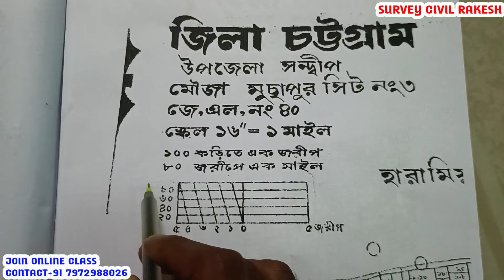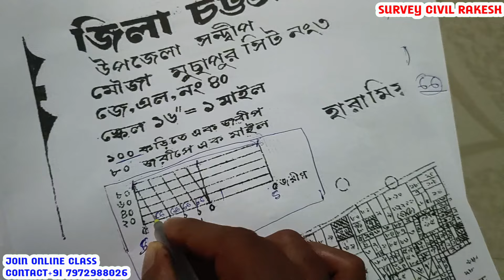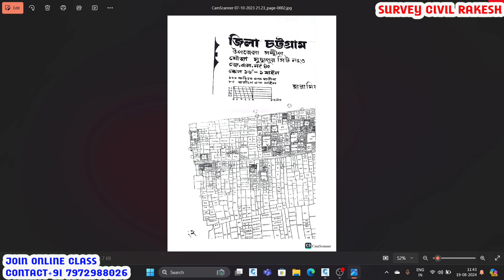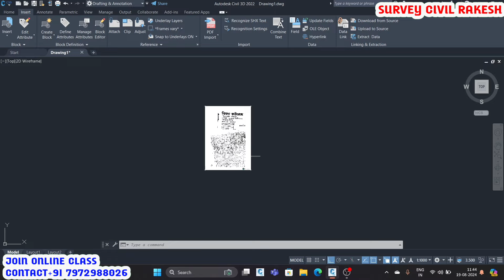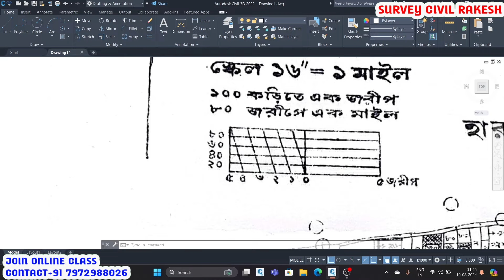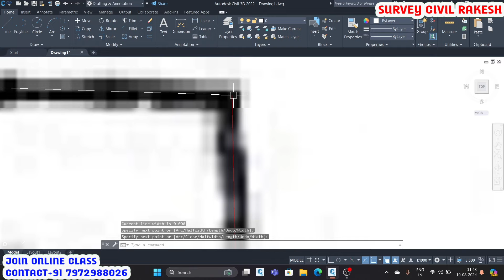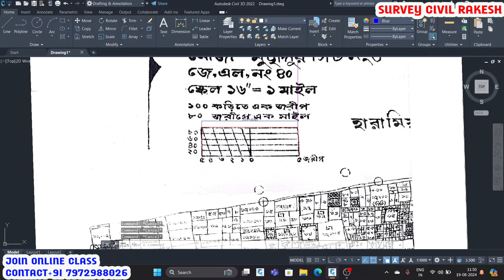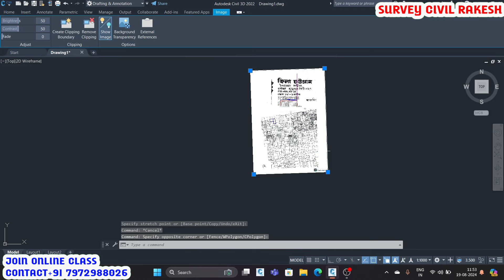How to find coordinate in image map || Mouza map ko scale par set kaise karte hai || map to autocad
How To Scale Pdf Drawing in Autocad || Not To Scale Drawing Scale Kaise Karte hai ??

FOLLOW ME ON:
▶️ Main Channel: ✅ SurveyCivilRakesh

For Join Online Class { Autocad & Total Station }

Your Question :-:-

How to find coordinate in image map
Mouza map ko scale par set kaise karte hai
map to autocad
Village map scale in autocad
mouza map ka scale set
16"=1mile
scan drawing ko scale kaise karte hai
how to set scale mouza map in Autocad
autocad par mouza map scale kaise krte hai
how to import mouza map in autocad
16'' soman soman 1 malile
 how to scale Village map in autocad
Village map ko coordinate par set kaise karte hai
mouza map ko coordinate par set kaise karte hai
how to Village map at my coordinate
coordinate par mouza map ko kaise superimposed krte hai
ho to se mouza map at coordinate
coordinate with mouza Map
mouza map scale
survey civil rakesh